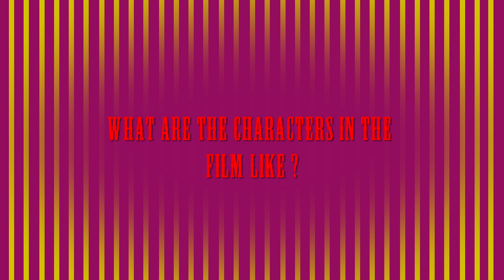'Dolly Ki Doli' star-cast at the Radio Mirchi Studio!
Arbaaz Khan, Sonam Kapoor and Varun Sharma are conning hearts with SWAG! All set to join them on the con-ride? Watch them talk about their upcoming movie 'Dolly Ki Doli' exclusively at the Radio Mirchi Studio in Mumbai.